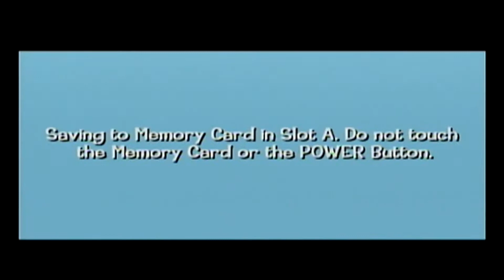"The Match don't start, til I walk in!" Let's Collect Looney Tunes Back in Action Part 10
Wow, this brings back memories back in the 90s, doesn't it? Who's ready to laugh once again with the most "eh" movie-adapted video game? Evan and I came back with my co-host's choice of game: Looney Tunes Back in Action, a 3-D game made by Warner Bros in order to try to 'help the hype'. However, it's a different looney plot with the original voice actors, so I'll give it credit.

It's a grand chase and all-out race to get that blue monkey diamond from those damned monkeys! With Daffy, Bugs, that nerdy corporation leader from ACME, and whoever else is going to chase us to getting that diamond! So who will win? Will it be the greedy one? The practical one? The nerd? Oh good god it's damn obvious that the nerd won't win!

Also, check out Evan's fanfiction crossover of Fire Emblem and Code Name S.T.E.A.M.!

You should also visit my Krofam friends that I do livestreams with every Saturday.

THIS COMMENTARY STARS THE GAMER OF GLORY WITH HIS CO-COMMENTATOR EVAN!